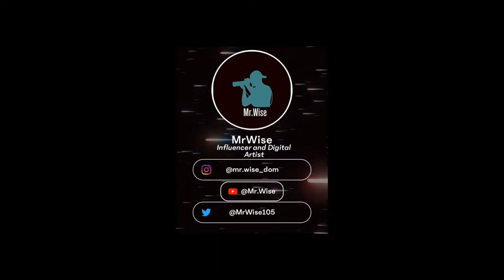Being a robber in 2021